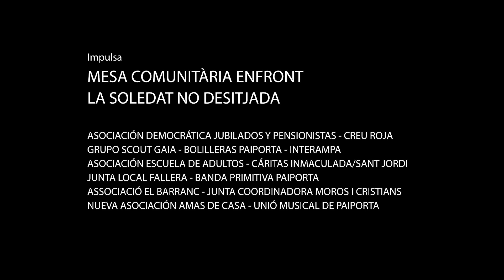Soledat no desitjada - Paiporta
Si et sents a soles, o saps d'algú que estiga a soles i necessite ajuda, ens pots enviar un correu a

La Mesa Comunitària Enfront a la Soledat No Desitjada, el Centre de Salut i l'Ajuntament estem treballant de manera conjunta per a fer-li front a aquest fenomen propi de la societat actual, accdentuat encara més amb la pandémia.

Ens ajudes?

Amb l'impuls de:
Cruz Roja Horta Sud
Grup Scout Gaia
Interampaiporta
Unió d'Associacions Junta Local Fallera Paiporta
Caritas Paiporta
Associació Cultural El Barranc
Intercomparsa Paiporta
Unió Musical de Paiporta